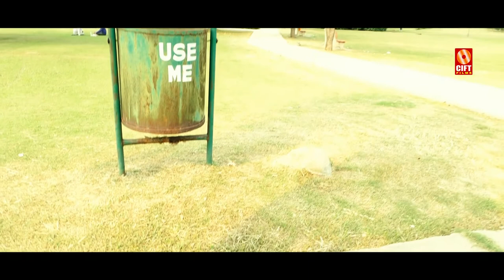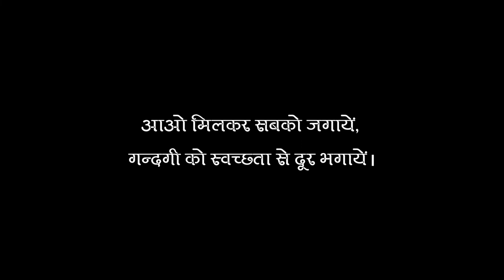USE ME - ( Motivational Film on Swachh Bharat Mission ) a film by Raj Kumar Saini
USE ME - ( Motivational Film on Swachh Bharat Mission ) a film by Raj Kumar Saini एक कदम स्वच्छता की ओर

Graphics – Bharat, Gourav
Editor - Deepak Saini, Kamal Dhawan,